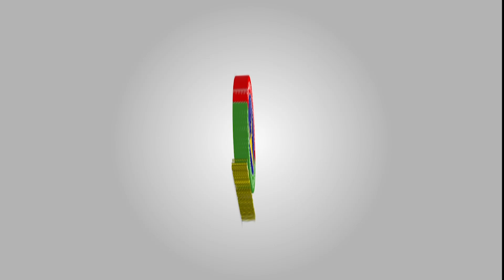ສິດທິເດດ ເສຍໃຫ້ ກິກ ພິສະນຸໂລກ 3-5 ເຟຣມ ! ການແຂ່ງຂັນສະນຸກເກີ 6 ແດງ ລາຍການ ແດງນ້ອຍ ແຮນດີແຄັບ 2023